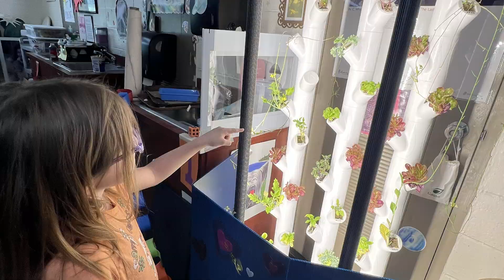Growing Together with the Gardyn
Oak Hills Alumni and Education Foundation  granted C.O. Harrison Art Teacher Maria Shorten funds to purchase a hydroponic growing system from Gardyn, check out the results!